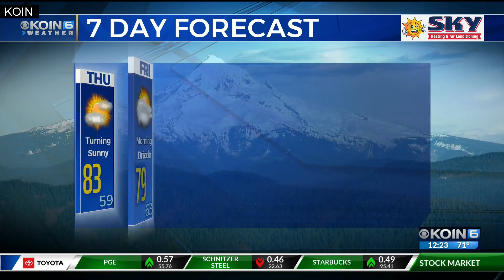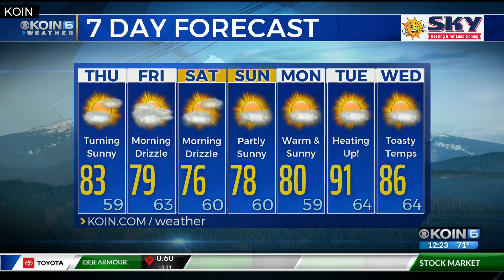Weather forecast: Cloudier mornings and cooler afternoons